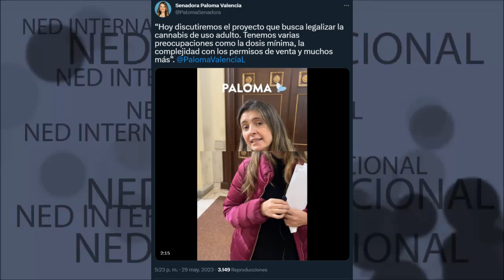TENEMOS VARIAS PREOCUPACIONES 📢 Senadora Paloma Valencia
“Hoy discutiremos el proyecto que busca legalizar la cannabis de uso adulto. Tenemos varias preocupaciones como la dosis mínima, la complejidad con los permisos de venta y muchos más”.